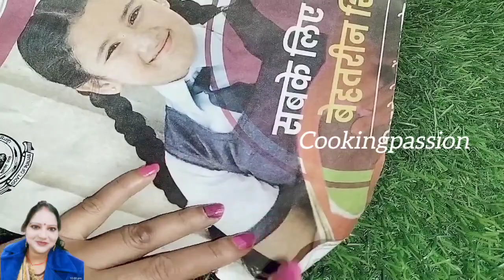Mumbai Street Style Chana Chat | मुंबई प्रसिद्ध ठेले वाली काला चना चाट | Chana Chaat Recipe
Chana Chaat Recipe chanachaatrecipe Chana Chaat Recipe is a Chatpata Healthy Street food. Chana Chaat is a tangy and tasty snack made from black chickpeas. black chana chaat recipe is a chana chaat called black chickpeas chaat is a simple and easy chaat recipe made with black chickpeas and other chaat ingredients. Masala chana chaat is simply a dish made with chana, luscious chutneys, veggies and chaat masala.. Refreshing and tangy Chana Chaat is made with black chickpeas, onion, tomatoes and flavored with spices.

हेलो फ्रेंड्स मैं पूनम आप सभी के साथ काले चने से बनी मुंबई स्टाइल ठेले वाली चना चाट की रेसिपी शेयर कर रही हूं रेसिपी आपको पसंद आए तो वीडियो को लाइक,कमेंट,शेयर,जरूर करना मेरे चैनल को सब्सक्राइब करके सपोर्ट करना प्लीज फ्रेंड्स🙏 जिससे हम आपके साथ अच्छी अच्छी रेसिपी शेयर करें वीडियो देखने के लिए धन्यवाद 🙏